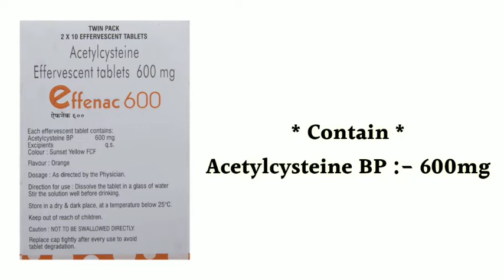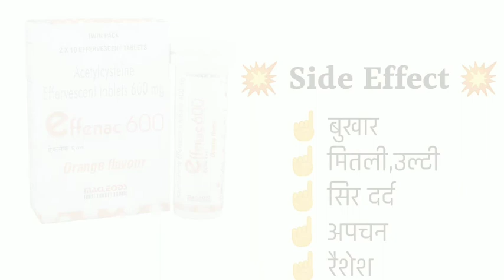effenac 600 effervescent tablet uses | price | composition | dose | side effects | review | in hindi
This video is all about Effenac 600 mg effervescent tablet, its uses, side effects, ingredients, price, dose, precautions and how to take, full detail in hindi